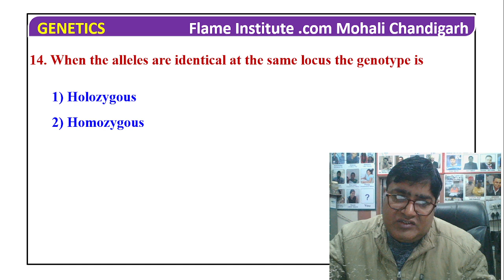When the alleles are identical at the same locus the genotype is